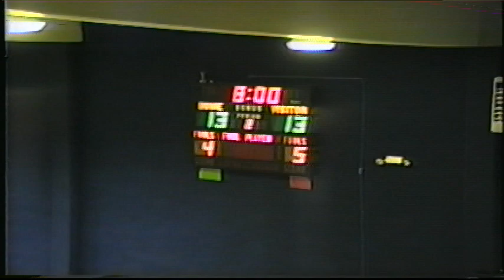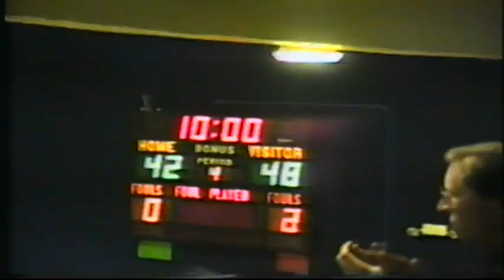1/19/96 vs. Jay Lady Bulldogs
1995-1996 regular season vs. Jay
Semifinals of the Pryor Tournament
Final Score: Vinita 48 Jay 42